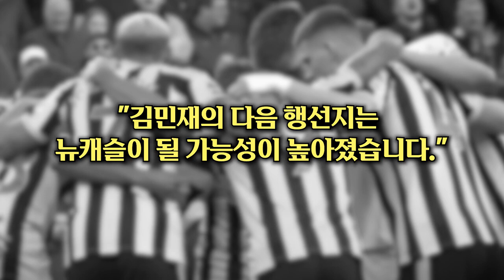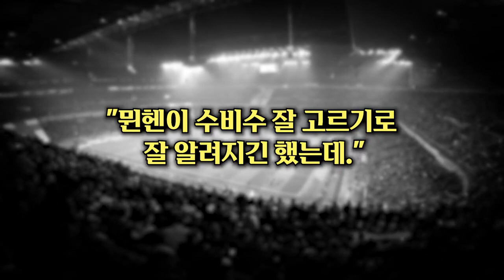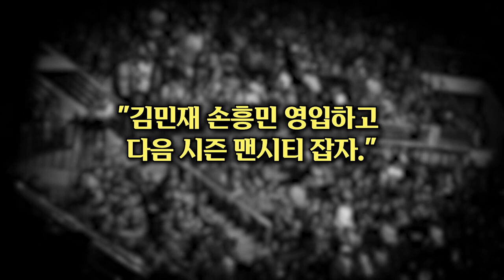빈살만 결국 터졌다! 김민재 연봉 200억 합의 완료, 뮌헨 초비상 맨시티 아닌 뉴캐슬 김민재 하이재킹 성공